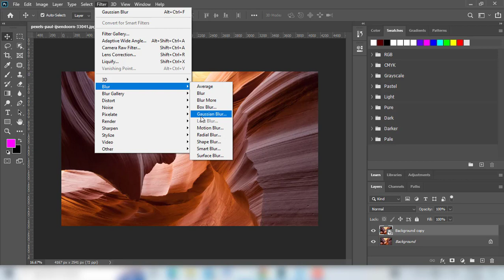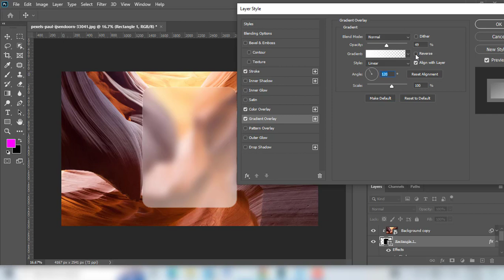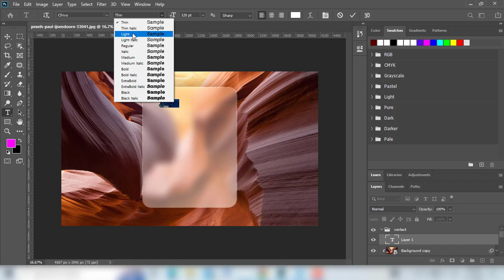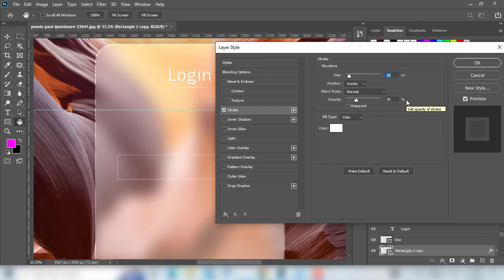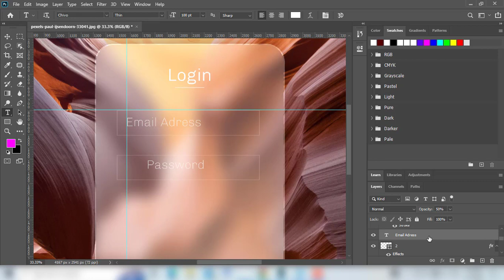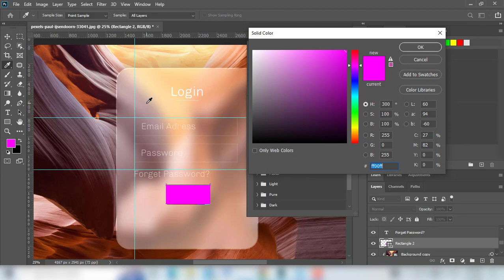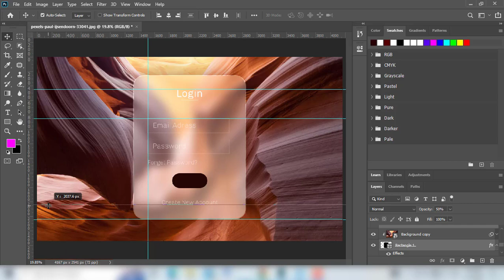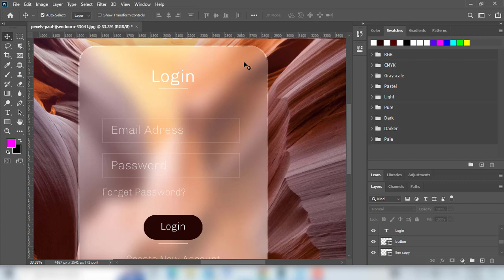How to Create Transparent Blur Effect in Photoshop | Glass Morphism Effect ⚫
In this Transparent Blur/Glass Morphism Effect Photoshop Tutorial, learn How to easily make transparent blur effect or glass morphism effect in photoshop.